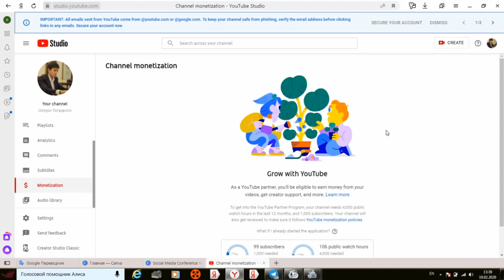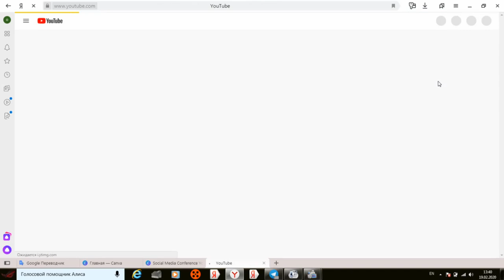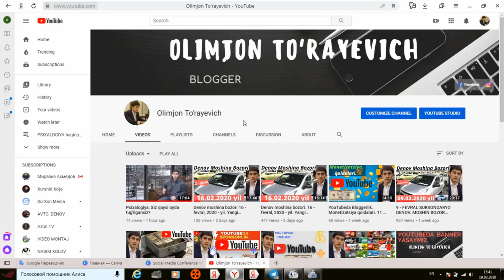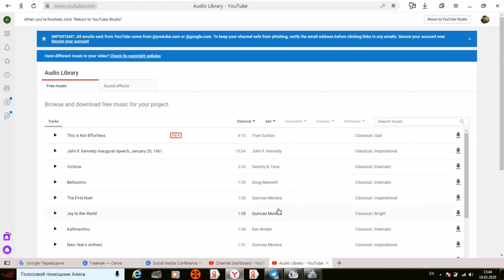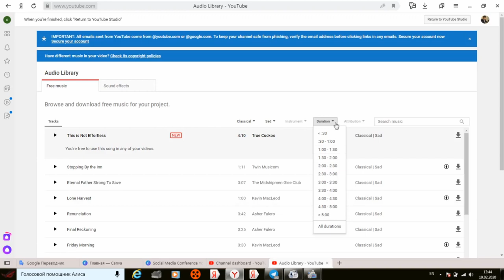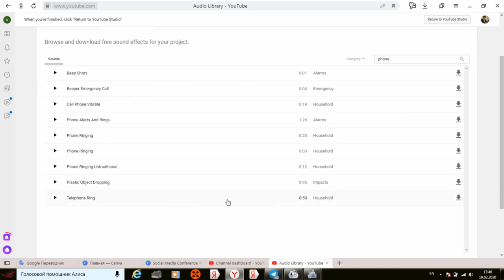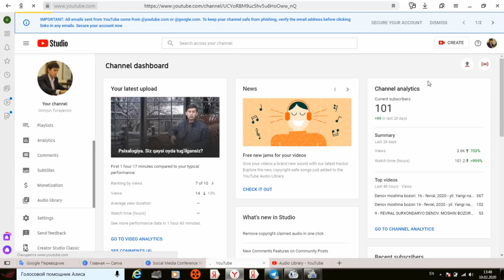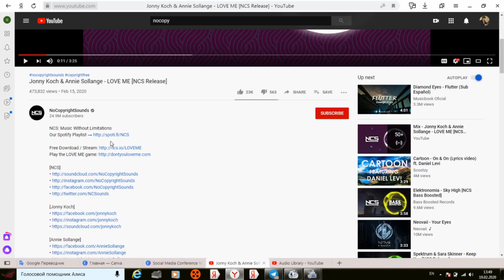Youtubeda Musiqani qayerdan olib ishlatish kerak. Monetizatsiya. 12 - dars.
..Assalomu alaykum.